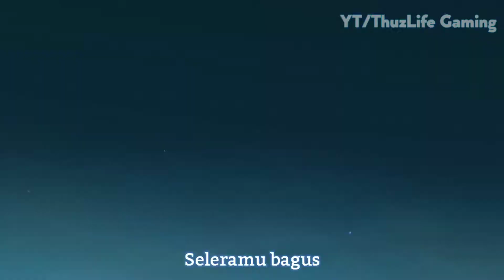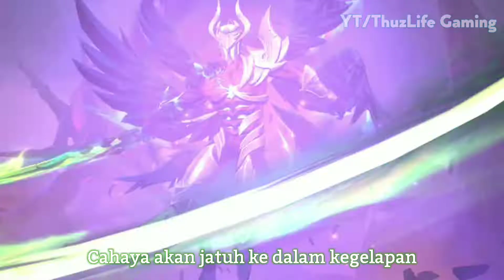Suara Hero Mobile Legends Versi Bahasa Indonesia Part 3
Video ini berisi suara hero mobile legends part 3,yg belum nonton part 1 dan 2 nya silahkan ditonton dulu ya

Part 3
31. 00:15 Johnson
32. 00:53 Cyclops
33. 01:30 Estes
34. 02:04 Aurora
35. 02:37 Lapu-Lapu
36. 03:15 Vexana
37. 04:00 Roger
38. 04:49 Karrie
39. 05:17 Gatotkaca
40. 05:56 Harley
41. 06:36 Irithel
42. 07:05 Grock
43. 07:45 Argus
44. 09:18 Odette
45. 10:28 Lancelot
46. 11:54 Hylos
47. 12:43 Zhask
48. 13:52 Helcurt
49. 14:40 Pharsa
50. 15:17 Lesley

Channel goals : 600/1000
Bantu donasi semampunya aja, ga maksa kok link nya dibawah

SC : Mobile Legends